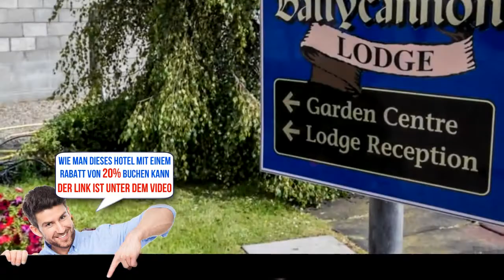Ballycannon Lodge, Limerick, Ireland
Ballycannon Lodge - Buche das Hotel gleich! Spare bis zu 20%
Das Ballycannon Lodge ist eine familiengeführte Unterkunft und besticht durch eine freundliche, gemütliche sowie komfortable Atmosphäre, eine moderne Ausstattung und günstige Preise.
Das Hotel Ballycannon Lodge begrüßt Sie im Dorf Croagh abseits der Hauptstraße (N21) von Limerick nach Killarney in Croagh Co. Limerick und ist nur wenige Minuten vom Dorf Adare entfernt. Es ist ein idealer Ausgangspunkt für touristische Ausflüge in den Westen von Irland sowie die Region Shannon.
Die Seen von Killarney, den Ring of Kerry, die Halbinsel Dingle und die Blasket Inseln in Kerry, das Blarney Castle und Blarney Stone in Cork, die Steilklippen Cliffs of Moher sowie den Burren in der Grafschaft Clare erreichen Sie bequem.
Das Dorf Adare ist bekannt als Ort für Hochzeiten und macht das Hotel Ballycannon Lodge zur idealen Unterkunft. Zahlreiche Golfplätze und Reitzentren befinden sich ebenfalls in der Nähe und die Pferderennbahn von Limerick ist nur 15 Minuten entfernt.
Wenn Sie einfach nur entspannen wollen, dann unternehmen Sie einen Spaziergang auf dem Gelände des Hotels oder besuchen Sie unser Gartenzentrum nebenan. Kinder werden sich besonders über einen Besuch in unserer Haustierecke freuen. Außerdem lädt der nahe gelegene Dorfpark mit einem über 4.000 m² großen Landschaftspark zum Verweilen ein.